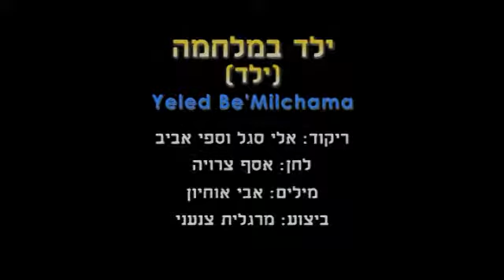Yeled Be'Milchama - Dance | ילד במלחמה - ריקוד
שם השיר: ילד
שם הריקוד: ילד במלחמה
שנת חיבור: 2013
צורה: מעגל
כוריאוגרפים: אלי סגל
מבצעים: צנעני מרגלית
מלחינים: צרויה אסף
תמלילנים: אוחיון אבי
חברות: סראונד אולפנים

Song Name: ילד
Dance Name: Yeled Be'Milchama
Creation Year: 2013
Shape: Circle
Choreographers: Eli Segal
Performers: Tzan'ani Margalit
Composers: Tzruiya Asaf
Lyricists: Ochayon Avi
Companies: Seround Production